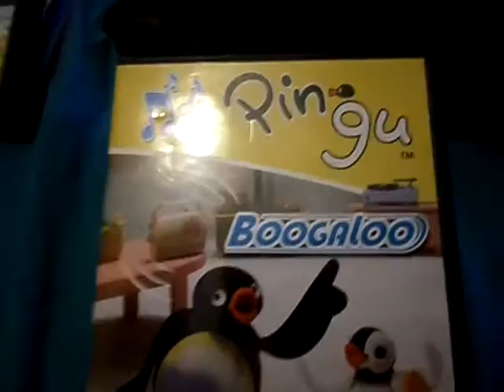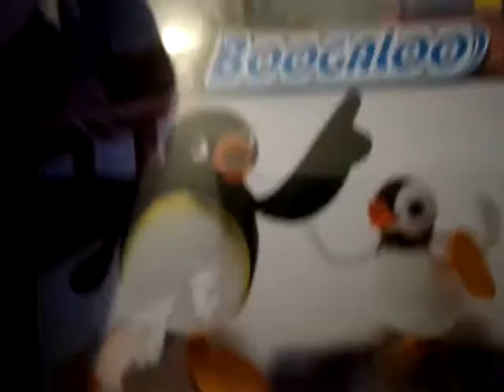Pingu Boogalo DVD